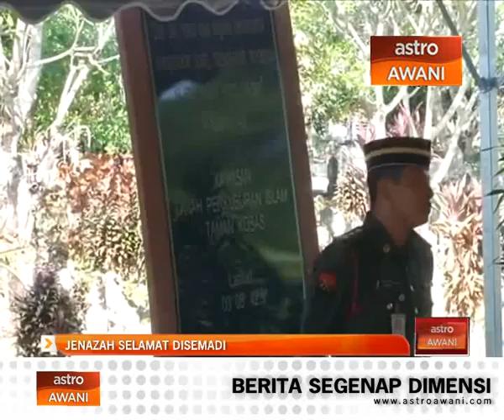Jenazah Allahyarham Mohd Ghafar selamat dikebumikan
Jenazah Allahyarham Mohd Ghafar Abu Bakar selamat dikebumi pada jam 12:05 minit tengahari tadi di tanah perkuburan Mukim Ampang Satu. Dan menanti di lokasi rakan setugas Nabiha Hamid.